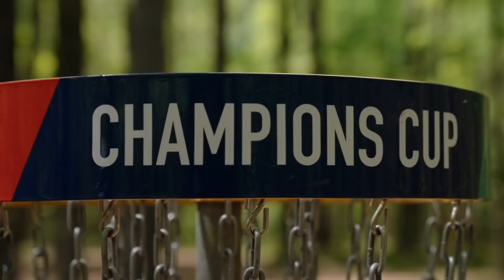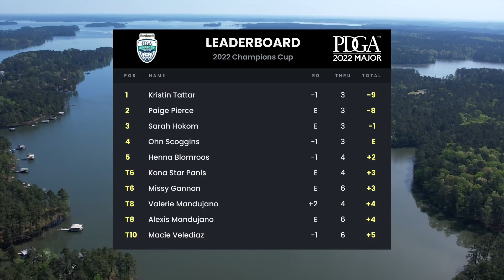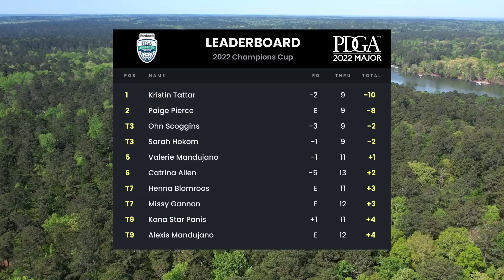2022 Champions Cup | Final RD F9 | Tattar, Pierce, Hokom, Scoggins | PDGA Major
2022 Champions Cup presented by Bushnell
2022 PDGA Major #1
Final Round  -  F9 - FPO FEATURE
W.R. Jackson
Appling, Georgia

Want to support FPO Coverage? Get your name in the credits Click the link and pledge $10 per month!

Commentary Team
Madison Walker & Erika Stinchcomb

Players
Kristin  Tattar
Paige Pierce
Sarah Hokom
Ohn Scoggins